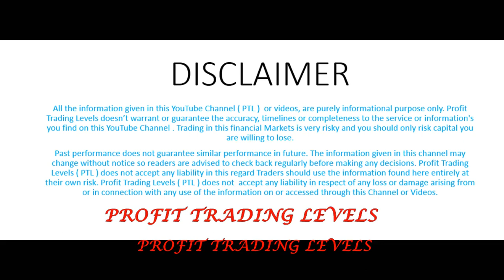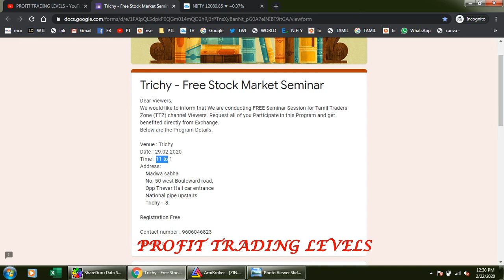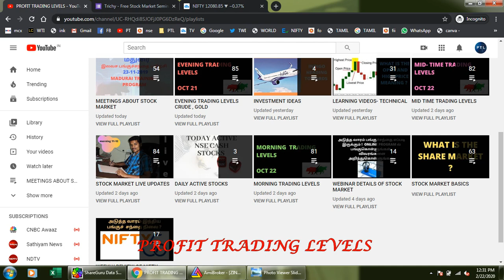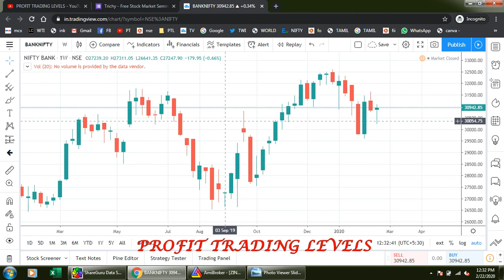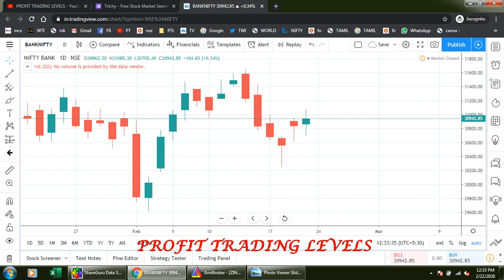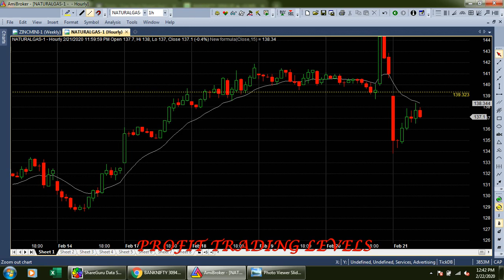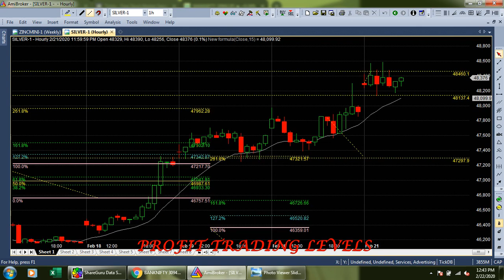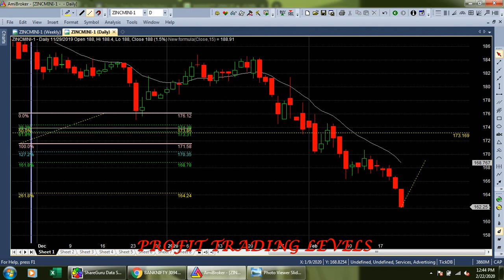NEXT WEEK TREND NSE, MCX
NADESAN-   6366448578